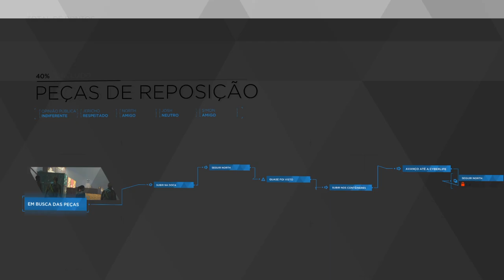Detroit: roubado da ciber life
Estávamos esperando a morte,ate as peças chegarem! Nos somos a resistência